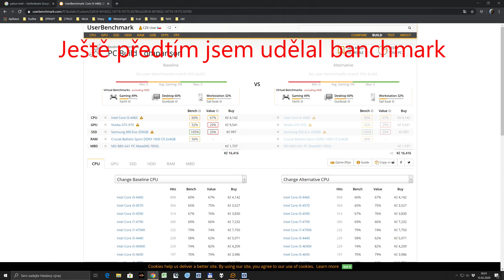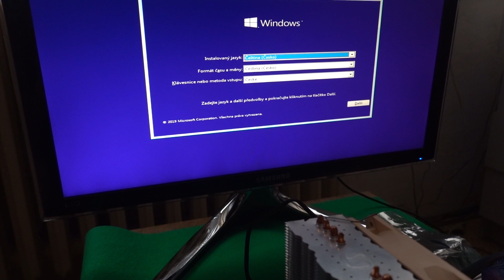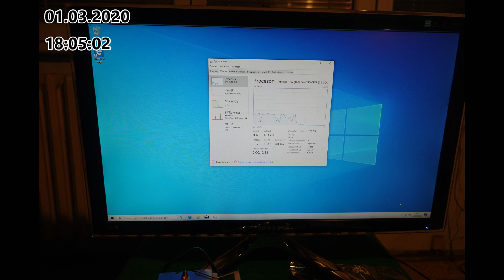Jak jsem rovnal piny v LGA 1150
I když se zdají piny nevyrovnatelné (odlesky pružinek nejsou rovnoměrné), tak pokuď nejsou zlomené nebo jedinečné,  tak si s nimi CPU poradí. Zde se jednalo o mnohonásobně se opakující piny VCC a RSVD. Pokud se nedotknou na CPU špatných plošek, tak jak je vidět to funguje i bez hodinářské přesnosti. Chybička v překladu "benchmark" ne "banchmark" :)